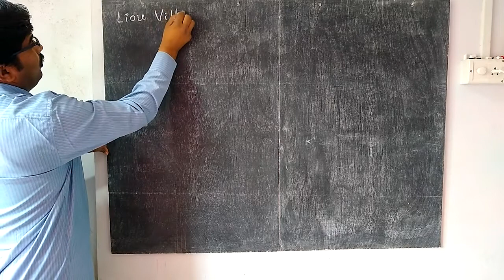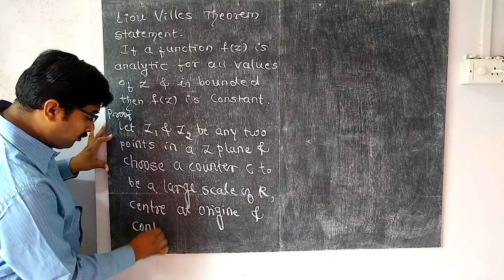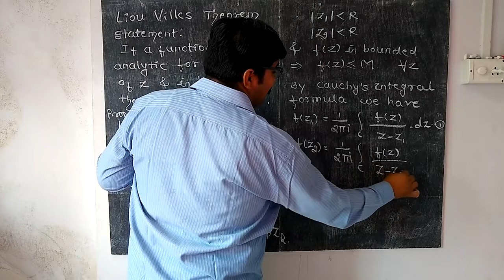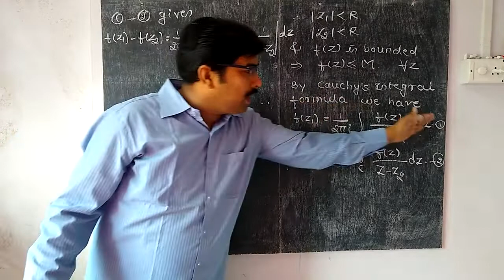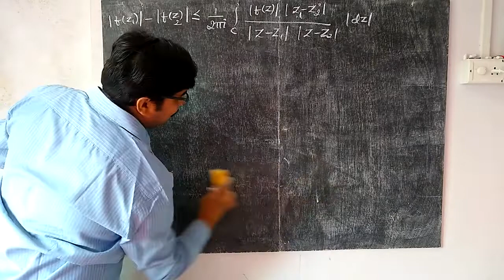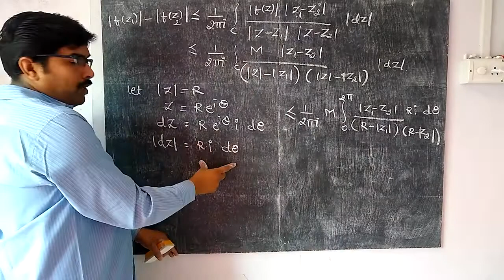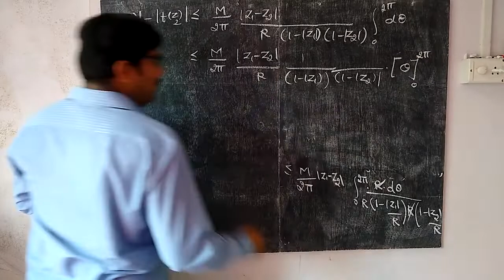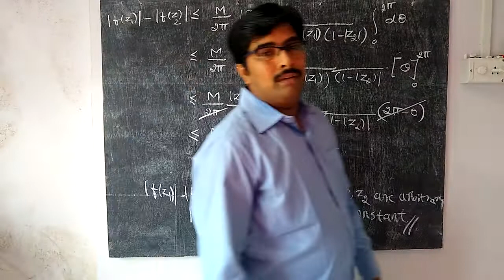Liou Ville's Theorem